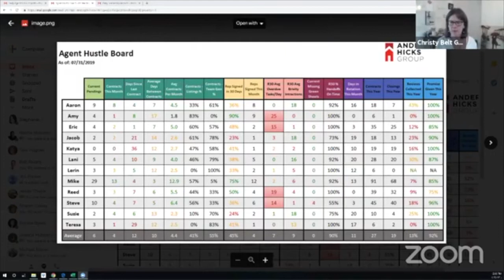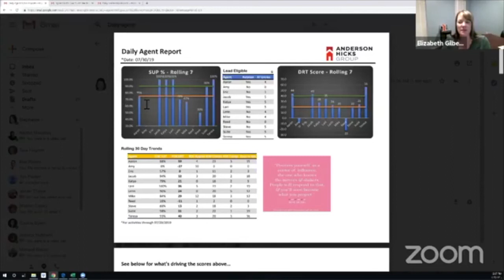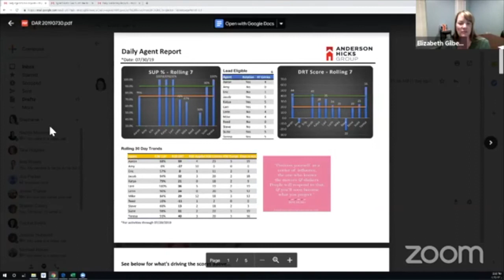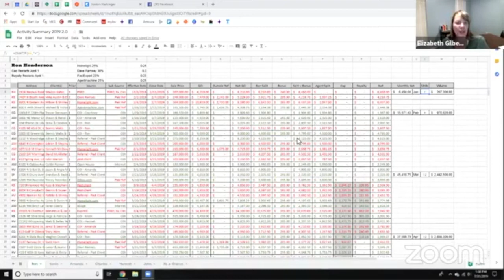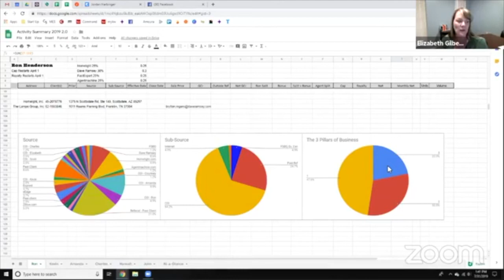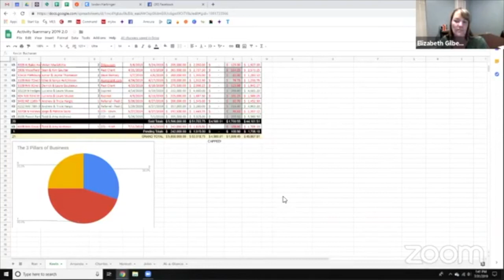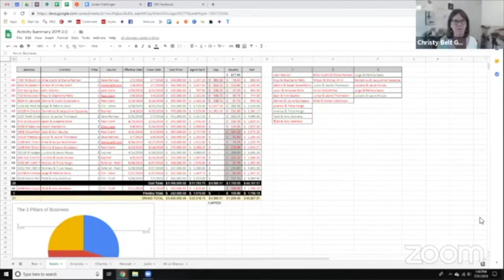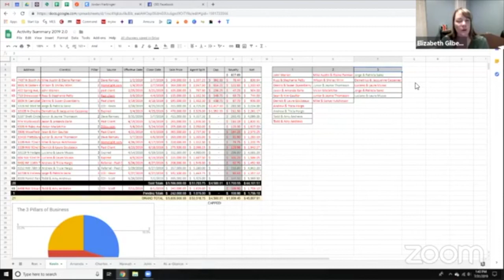Coffee with Christy & Crew - Automate Like A Boss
Join Ops Boss™ Coaches Christy Belt Grossman, Stephanie Brackett & Elizabeth Gilbert as they mastermind about how to automate your business (and your life) like a boss.

We will be masterminding on how to AUTOMATE LIKE A BOSS! Stephanie will give us a peek into some of the things she has done at Anderson Hicks Group and at home to make things easier, more efficient, and especially more EFFECTIVE - including using Jotforms, Zapier, Autoresponders, and Alexa.

LIVE Masterminds are held monthly in our "BE A BOSS" private Facebook group for clients and BE A BOSS class Alumni.